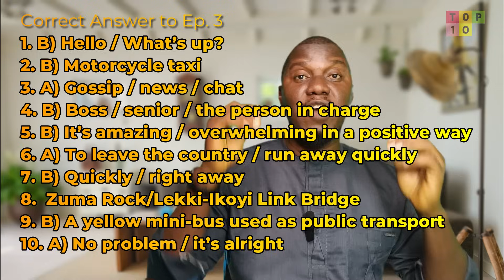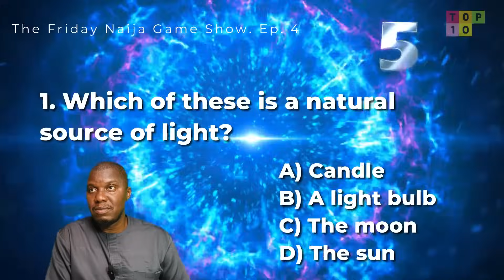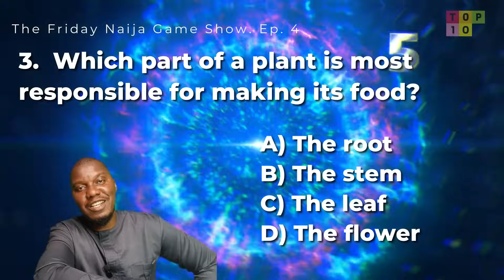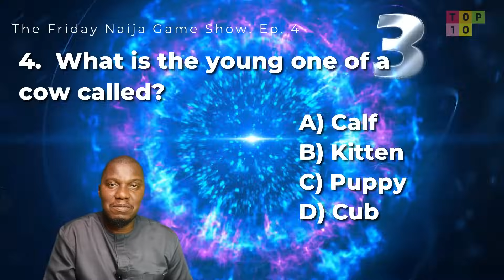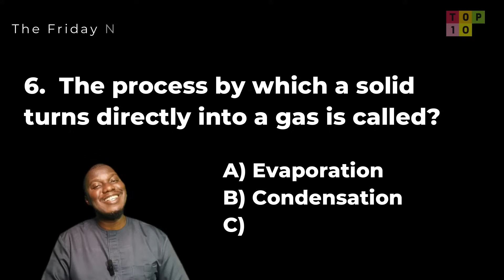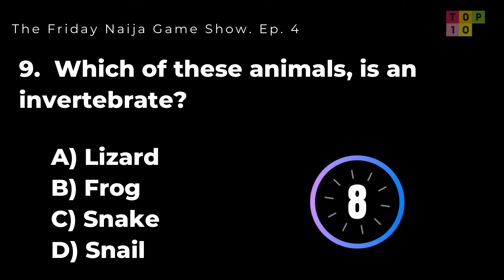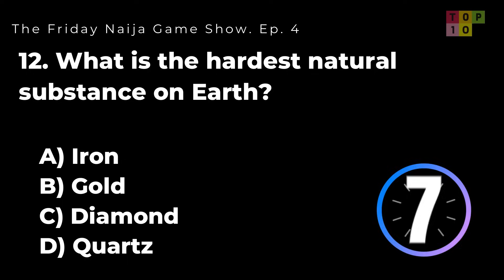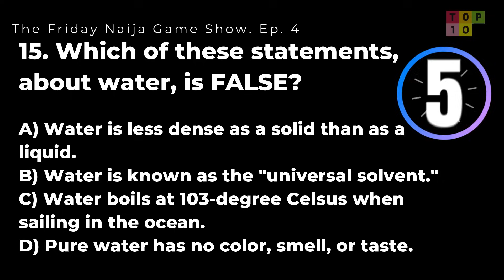Can You Answer These Primary Schools Science Quiz? 😂| (Episode 4) The Friday Naija Game Show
Think you're smarter than a Primary school pupil? 😂 Get ready to be HUMBLED! In this episode of The Friday Naija Game Show, we're testing Basic Science straight from the Nigerian primary schools' curriculum. I'll be honest, some of these questions had me sweating! 😅

Watch to see if you can pass, and let us know your score in the comments! You might want to grab a child for help...😂

⚠️ HOW TO PLAY: I'll give you the answers to SEGMENT ONE questions. For questions in SEGMENT TWO, you have to answer in the comments! I'll be reading them.

🔥 CATCH UP ON THE SERIES:
▶️ EPISODE 1 (History)
▶️ EPISODE 2 (Music)

#️⃣ TIMESTAMPS:
0:00 - The Humbling Begins: Intro, How the game works, Tips
0:42 - Answers to last episode (Episode 3)
1:17 - This week's topic and tips
2:07 - Grand introduction of Cynthia
2:57 - Segment 1 quiz
5:09 - Segment 2 quiz
8:58 - Outro, Important Notice, Fight with Ms. Cynthia, Guess the Song

👍 LIKE if a 10-year-old could beat you!
💬 COMMENT your answers for Q6-Q15 and your final score! Be honest, did you pass Primary 5?

About The Friday Naija Game Show:
Your weekly dose of fun, trivia, and Nigerian pride! Every Friday, we bring you 10-20 questions to test your knowledge, logic, and speed. Created and hosted by, me, Paschal Okwara, with my co-host, Ms Cynthia on Top 10 Nigeria.

🔥 WATCH THE GAME SHOW SERIES: The Friday Naija Game Show Playlist - Don’t miss an episode!

📘 Read My Book:
Accomplishing the Unaccomplished –

With love,
Paschal
Creator – Top10Nigeria